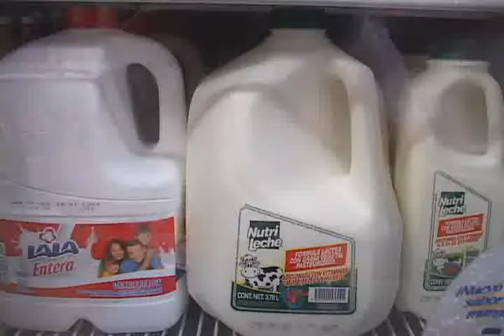Jose Luis Contreras martes 31 julio WMV